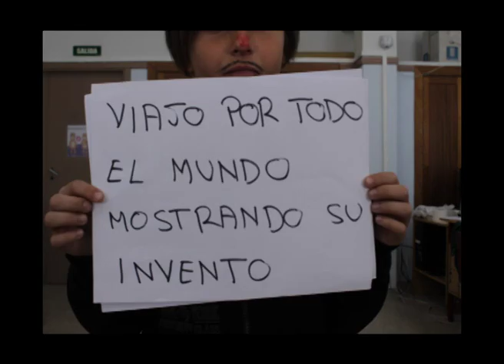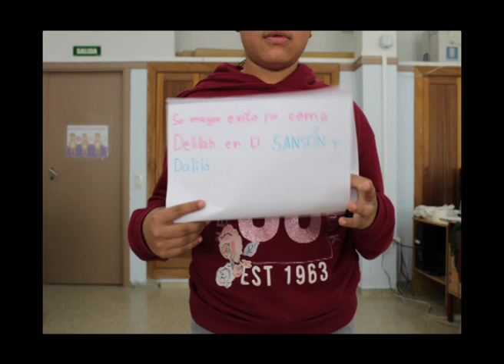Mujeres Modernas 1. CEIP Antonio Machado. Majadahonda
Mujeres Modernas 1. CEIP Antonio Machado. Majadahonda. Música